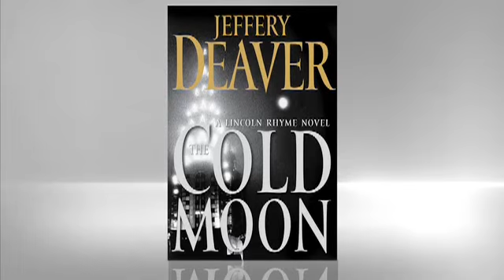Deaver: The Cold Moon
Lincoln Rhyme and Amelia Sachs are in a race against time as they track a brilliant madman known as the Watchmaker.